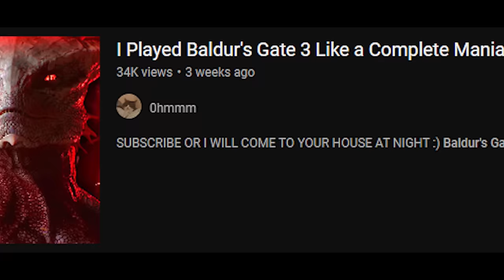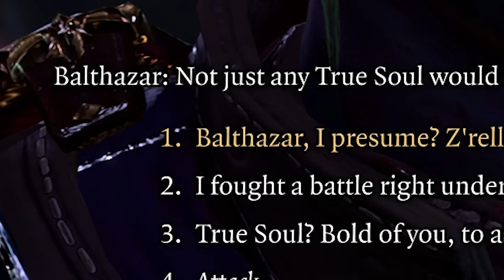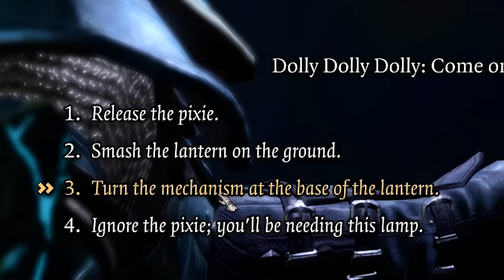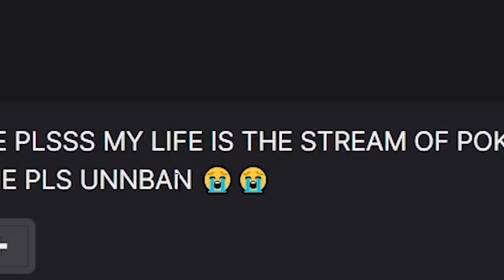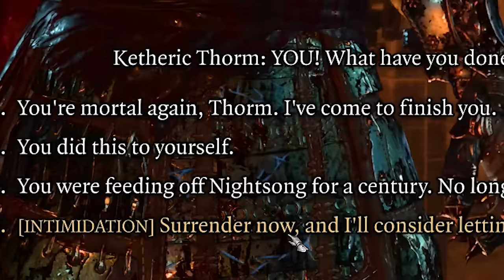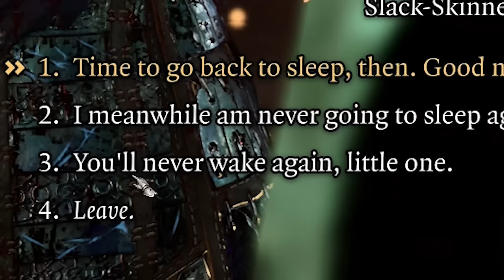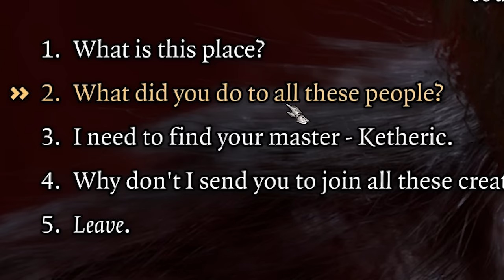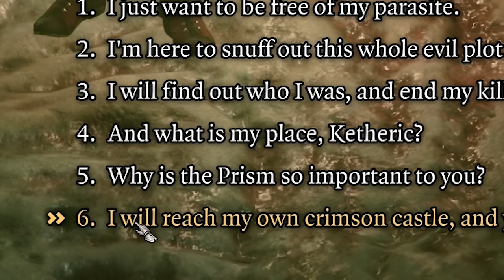I Turned Into Satan and Killed Ketheric in Baldur's Gate 3 #6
Baldur's Gate 3 is a role-playing video game developed and published by Larian Studios. It is the third main game in the Baldur's Gate series, which is based on the Dungeons & Dragons tabletop role-playing system. It offers both a single-player and cooperative multiplayer element. Players can create one or more characters and form a party along with computer-generated characters to explore the game's story. Optionally, players are able to take one of their characters and team up online with other players to form a party. Unlike previous games in the Baldur's Gate series, Baldur's Gate 3 has turn-based combat, similar to Larian's earlier games Divinity: Original Sin and Divinity: Original Sin II; all combat is based on the D&D 5th Edition rules.